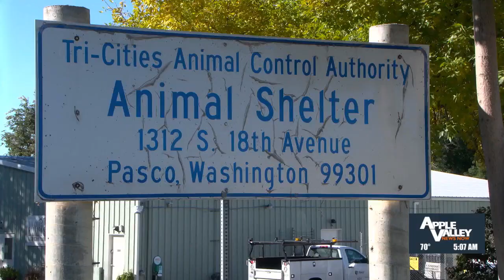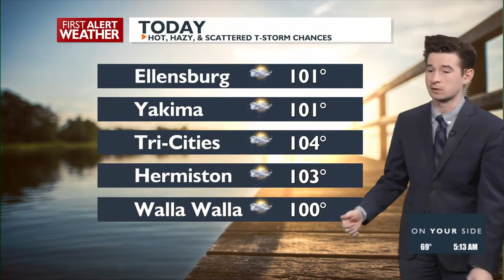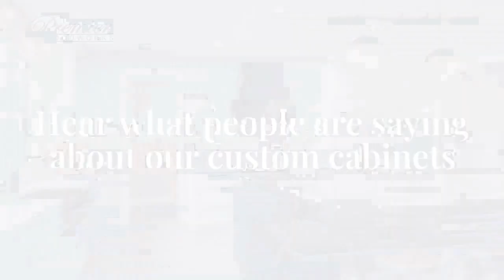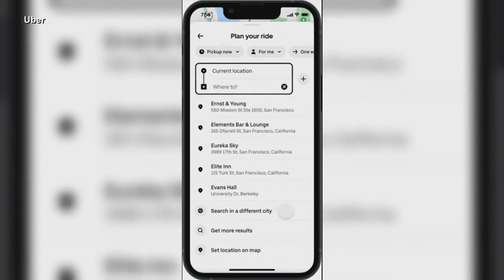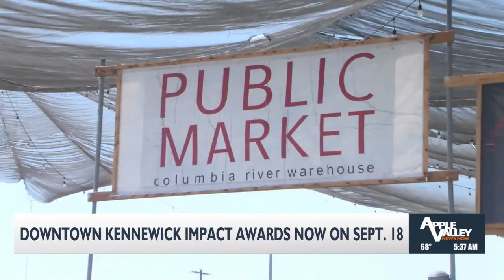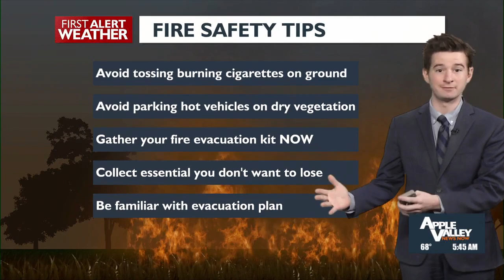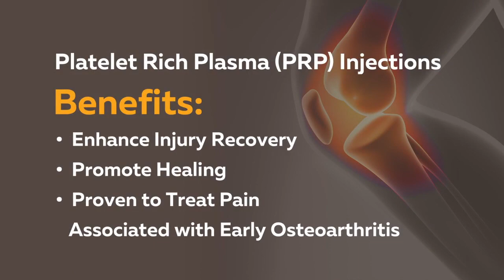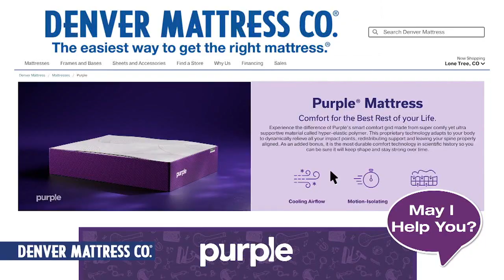Good Morning Northwest @ 5 a.m. - July 17, 2024